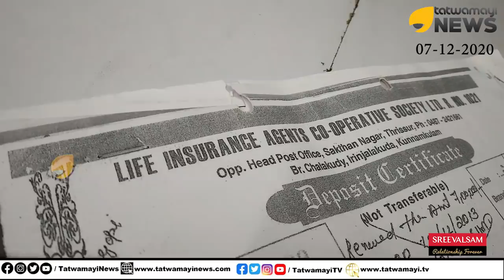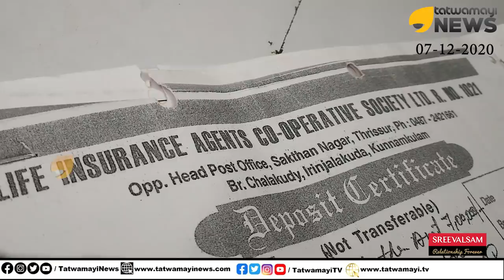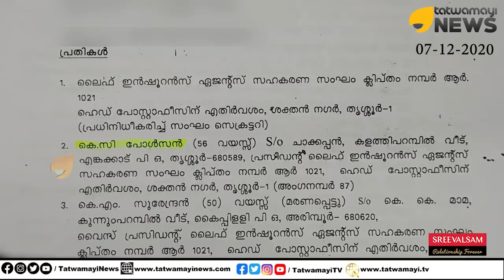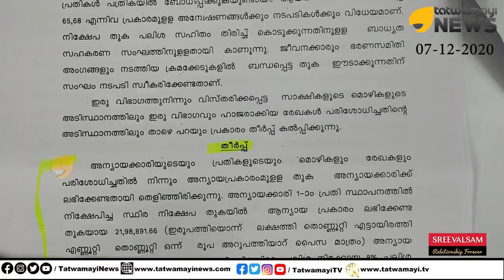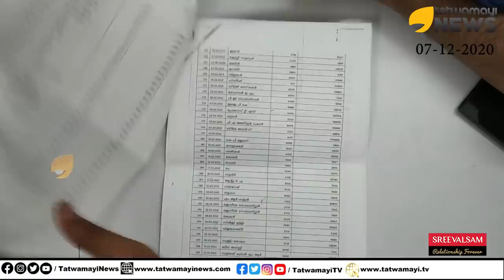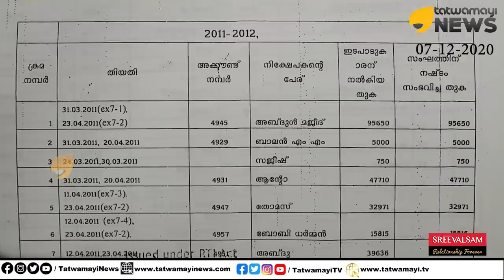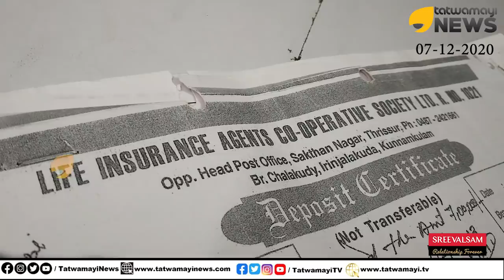സഹകരണ സ്ഥാപനം തട്ടിയത് കോടികൾ; കണ്ണീരോടെ നിക്ഷേപകർ; എല്ലാം നഷ്ടപ്പെട്ടു | SPECIAL STORY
സഹകരണ സ്ഥാപനം തട്ടിയത് കോടികൾ; കണ്ണീരോടെ നിക്ഷേപകർ; എല്ലാം നഷ്ടപ്പെട്ടു | TATWAMAYI NEWS SPECIAL STORY